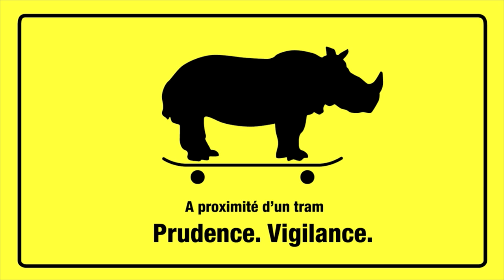Attention au Rhino !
Un tramway pèse l'équivalent de 30 rhinocéros, face à lui, vous ne ferez jamais le poids!